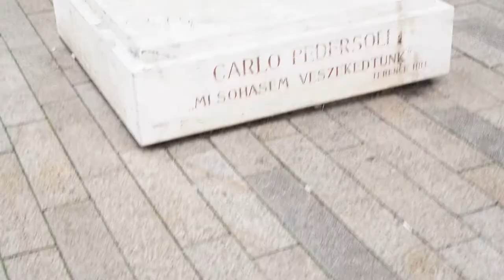Wer sind deine Idole? - Mediale Energetik Podcast 83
Ich musste die Statue von Carlo Pedersoli alias Bud Spencer unbedingt besuchen. Immerhin haben die Bud Spencer Filme meine Kindheit mitgeprägt.
Wer sind deine Idole? Woran orientierst du dich?

2002 hat er seineLeidenschaft zum Beruf gemacht und er begleitete seitdem hunderte Klienten in Seminaren, Einzelsitzungen und auch online.